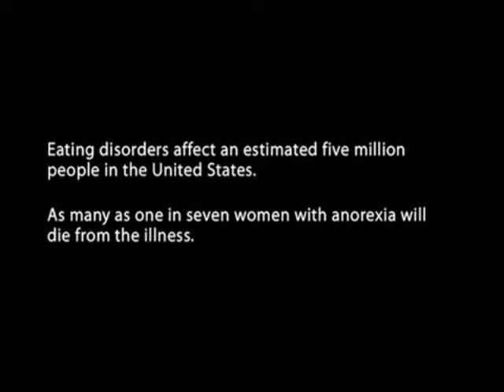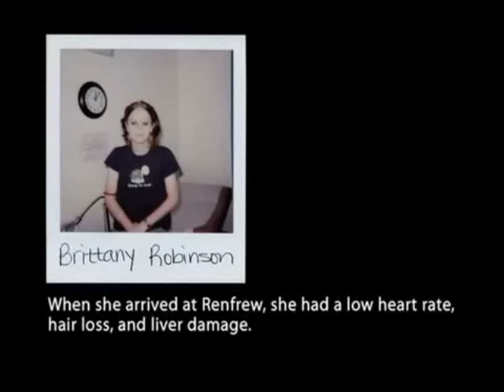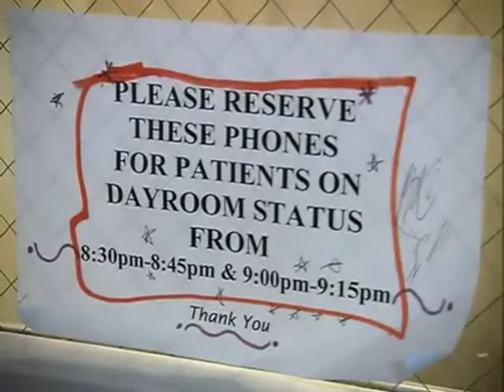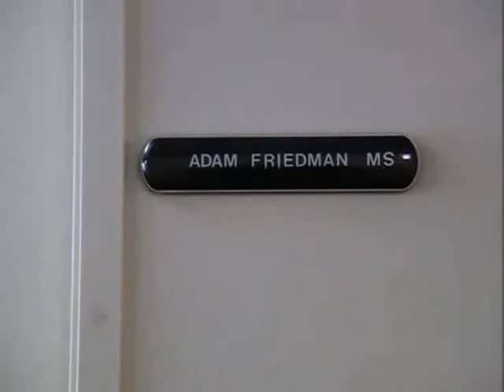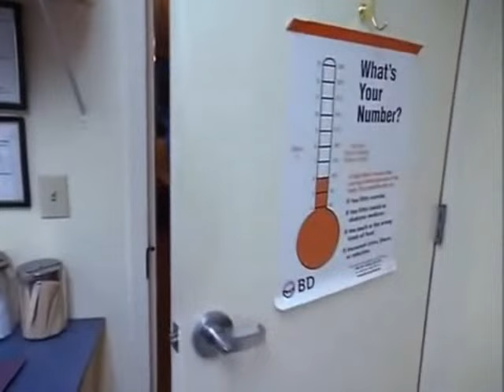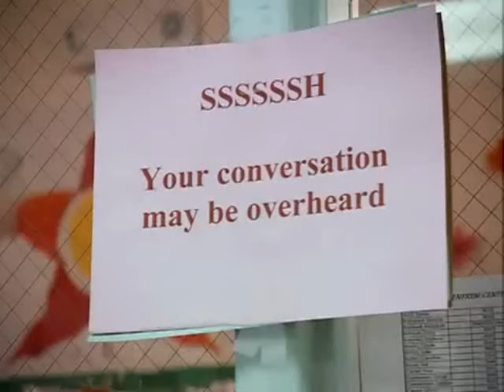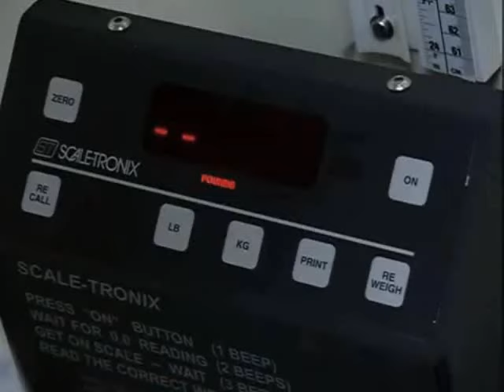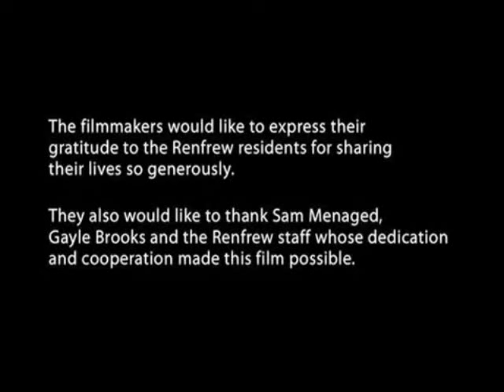Thin Full Español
Thin Completo